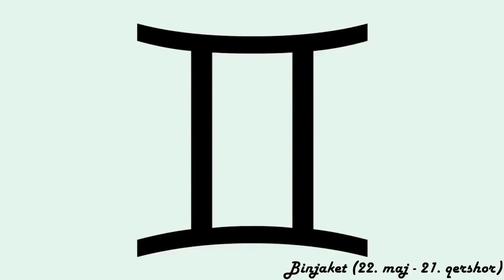Horoskopi ditor - (E Hënë - 18 Shtator 2023)